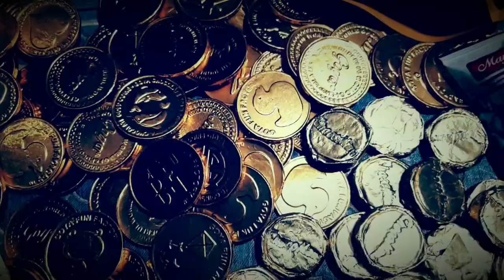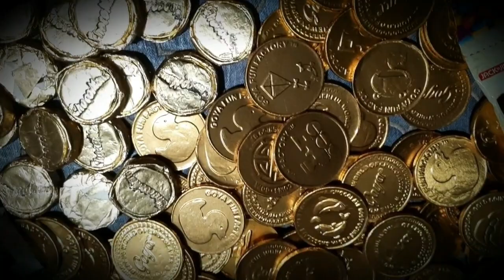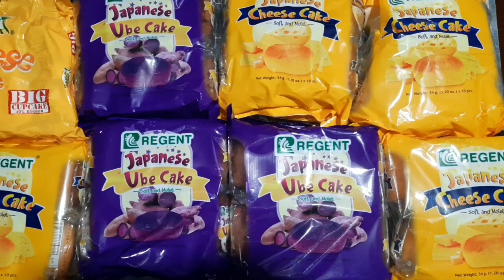Simple Christmas treat for children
Chocolates, candies, biscuits for children
Music background: Supertoes

Merry christmas to one & all🎉🎊🎈🎄🎁